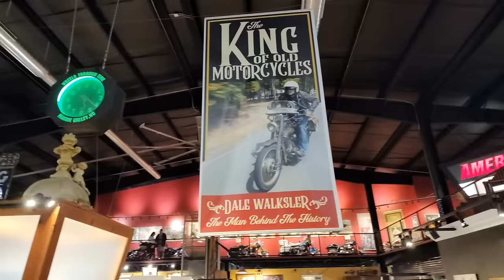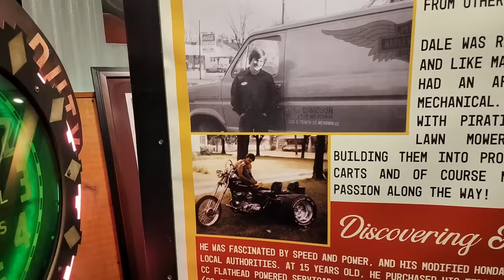It's Founders Day! Follow along as we start some of the RAREST bikes in the world LIVE!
Dale's Wheels Through Time Museum, located in Maggie Valley, NC, features over 375 American motorcycles, unique cars, and transportation history.

To purchase tickets for a chance to win the 2020 Raffle Bike,
Like these videos and want more exclusive content?
Facebook.com/wheelsthroughtime
Instagram.com/wheels through time